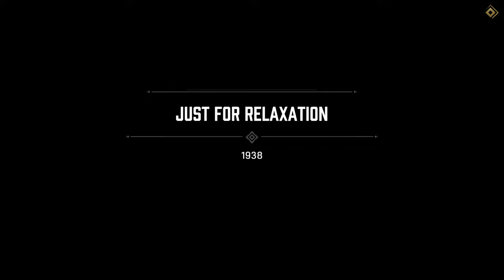Mafia Definitive Edition #12 | Where Is This Going?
We will be going through the story of Mafia: Definitive Edition.  Join me on this adventure as we experience what unfolds together in this series.